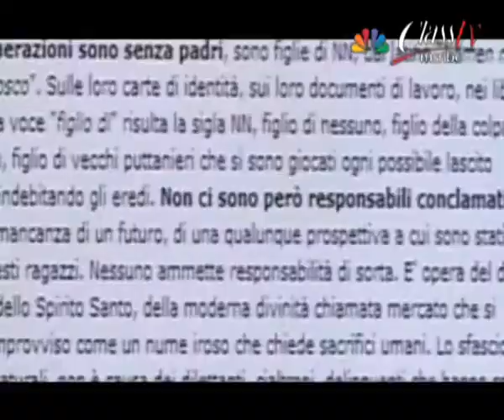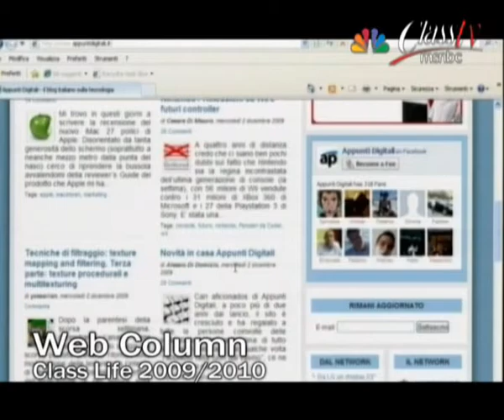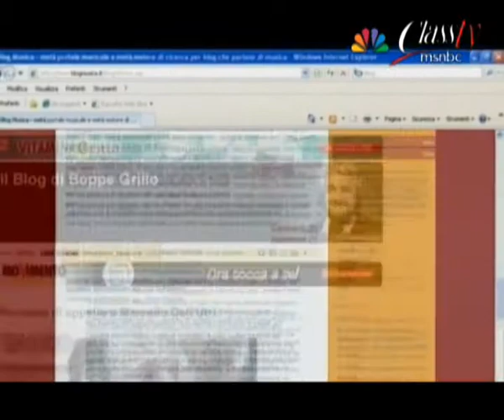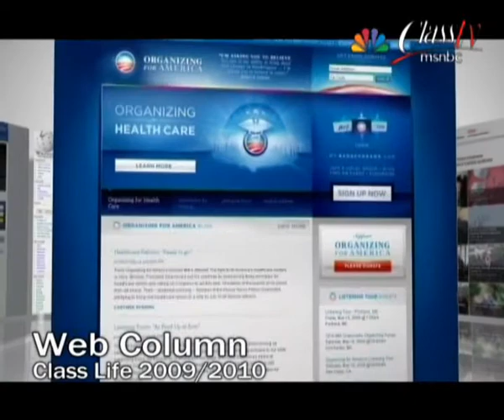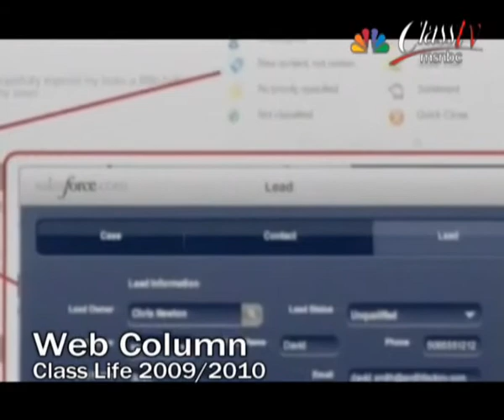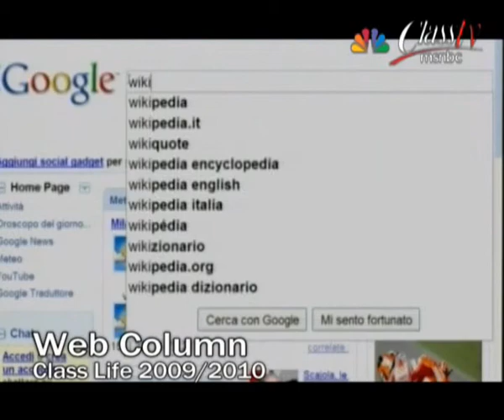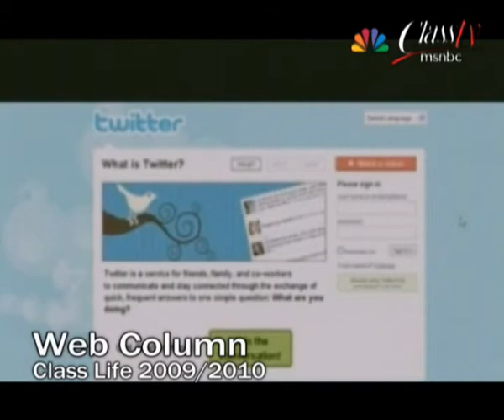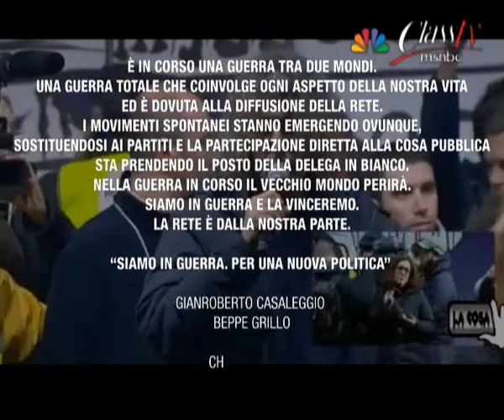CASALEGGIO RELOADED | il pensiero del Guru del M5S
Un documento esclusivo. Il pensiero di Gian Roberto Casaleggio letto attraverso la rubrica "Web Column" che il Guru del M5S ha tenuto dal 2007 per ClassLife, il canale Tv di lifestyle del gruppo ClassEditori. Il giornalista Davide Mosca racconta il Casaleggio pensiero dagli albori fino ad arrivare al Movimento Cinque Stelle. Dalla creazione di un blog, al ruolo degli influencer, fino ad arrivare al rapporto tra Web e politica.
Montaggio: Luigi Di Felice
Ha collaborato: Alessio Fiorito